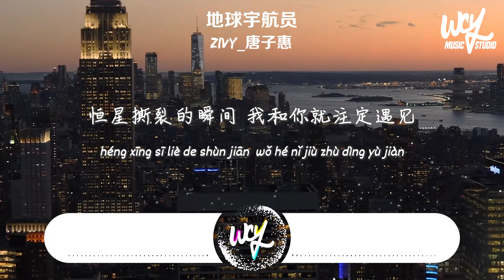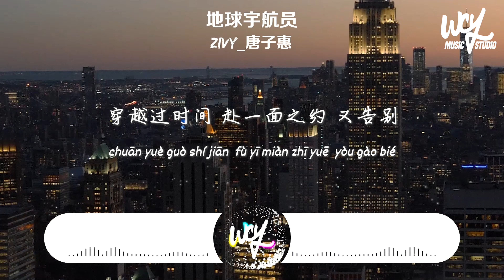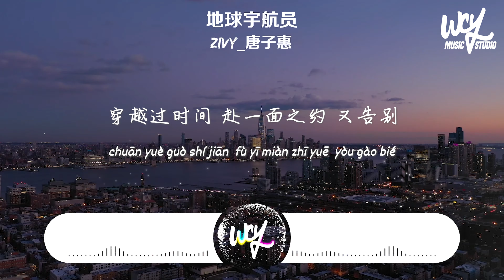Zivy_唐子惠 - 地球宇航員「一片片一點點 在瞬間都零解，在我的宇宙之網彼此光錘會重疊」(4k Video)【動態歌詞/pīn yīn gē cí】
地球宇航员 - Zivy Tee
词：唐思淼
曲：灰色幽默
编曲：卡其漠罗洋
制作人：马也_Crabbit@聚声匠
出品：聚声匠音乐x飞行计划
发行：讯飞音乐
监制：马也_Crabbit@聚声匠
吉他：大牛用脚弹琴
录音：马也_Crabbit@聚声匠
录音棚：聚声匠音乐工作室
和声编写与演唱：小手鹅
混音母带工程：李佳韵
统筹：代不困
企划：何湲
一片片一点点 在瞬间都零解
在我的宇宙之网彼此光锥会重叠
我们就像宇航员
跋涉于数十亿年前
那时候遥远光线
才开始孤独地冒险
恒星撕裂的瞬间
我和你就注定遇见
你是信使
在投递星星的碎片
因为你就在这里 点滴都缱绻
一切在对视之间
一天天一年年 当世界一直变
我要在你的星轨永不停歇
穿越过时间 赴一面之约
又告别
我们就像宇航员
那时候遥远光线
恒星撕裂的瞬间
你是信使
一切在对视之间
又告别
一切在对视之间
别害怕分别
我和你 终会 再遇见

➸Wechat：wcymusicstudio